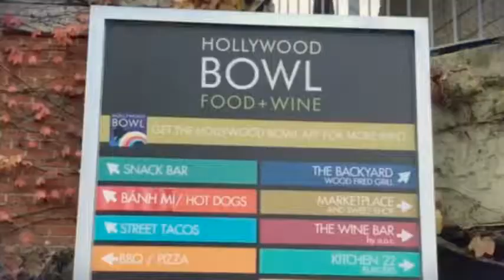Hollywood Bowl Day Visit 2017 HQ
The Hollywood Bowl is also a public park with 14 picnic areas. During the summer you can even catch open rehearsals by LA Phil as they prep for evening performances.